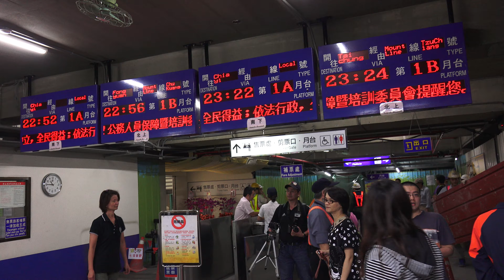2014.11.1 臺鐵 員林市區 地面段鐵路 最後一日 員林車站 紀錄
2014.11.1 臺鐵 員林市區 地面段鐵路 最後一日 員林車站  紀錄